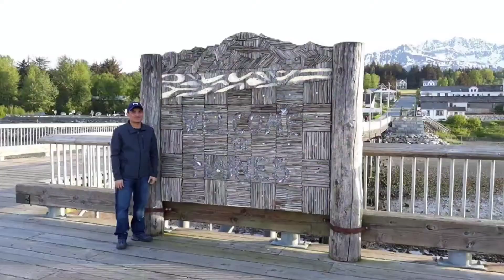May mga bagong sisiw ulit/Native chicken, backyard farming#5/Probinsyanong Marino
Bilis nilang dumami,may mga bagong sisiw na naman./Probinsyanong Marino